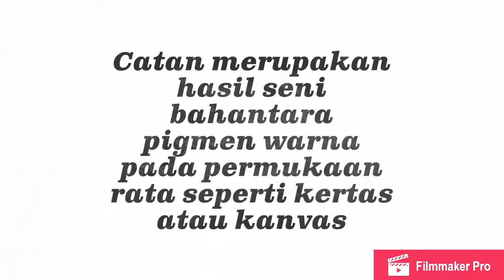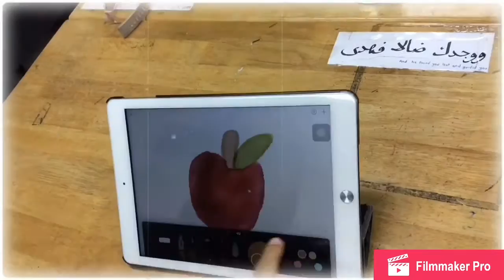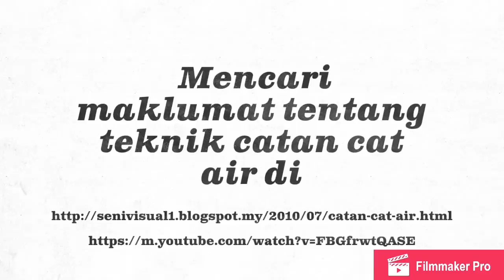KOLEJ TUNKU KURSHIAH - NURUL IZZATI BUSTAMI 3T - SENI CATAN